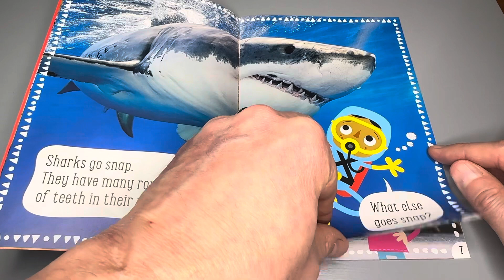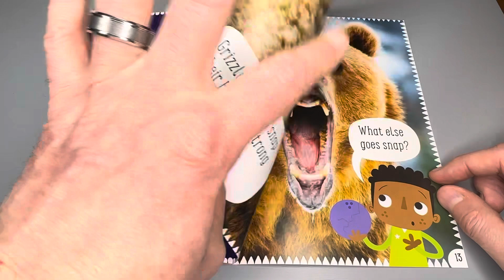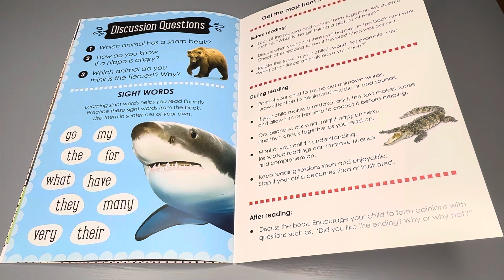What Goes Snap ? Funny animal behavior. A kids book read aloud.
What animals go snap? A fun kids book read aloud about animals and their funny behavior.